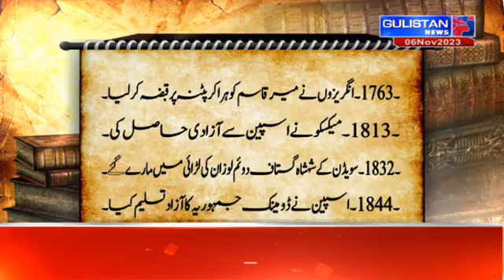Salaam JK || Morning Updates||Latest Update||08:30am